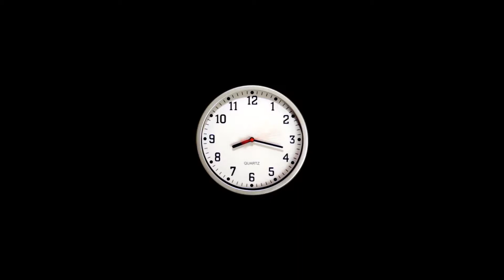Overtime (horror short film)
our college short film